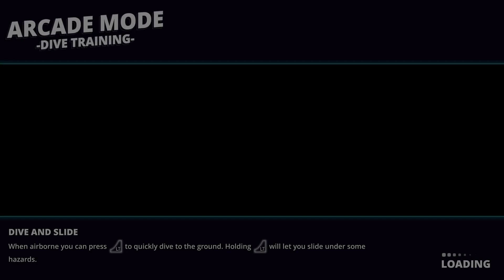Rooftop Renegade - Full Game Walkthrough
Publisher:
    Melonhead Games
Developer:
    Melonhead Games
Release:
    17 February 2023
Platform:
    Xbox One, Xbox Series X|S,PS4,PS5,Switch,Steam
Genre:
    Platformer/Runner
Price:
    17.99$